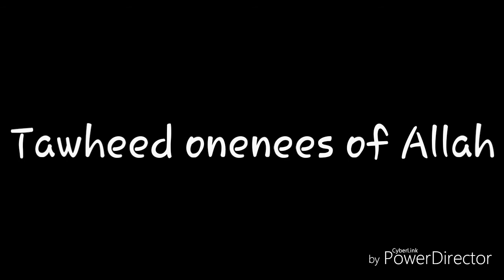Islamic whatsapp status-02